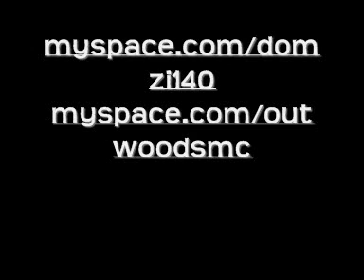Domzi Ft Rp - Changes 07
Leeds & Wakey Link up